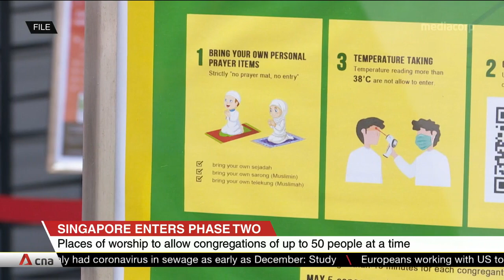Places of worship to allow congregations of up to 50 people at a time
Congregational and other worship services will be allowed from Jun 26, but there will be a limit of 50 people at a time. The delayed start date will allow religious organisations to prepare safe management measures.